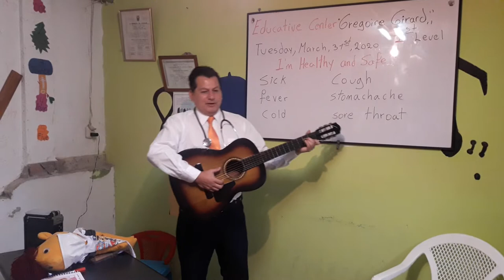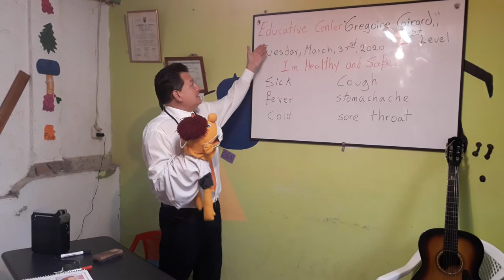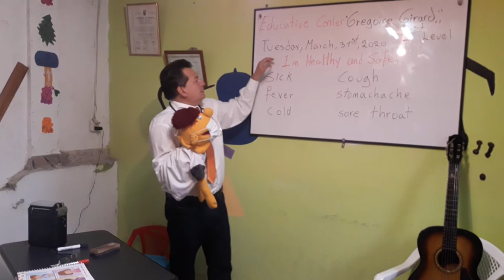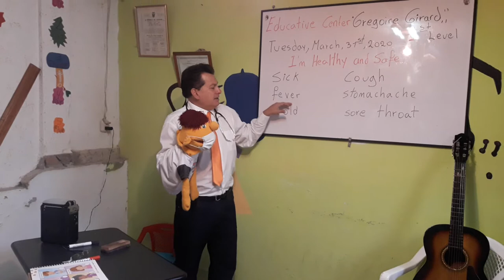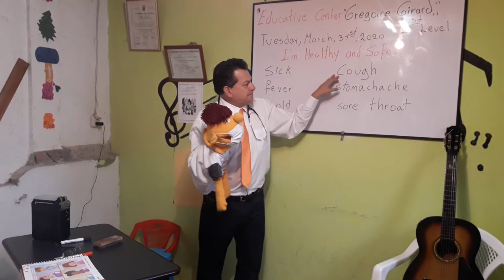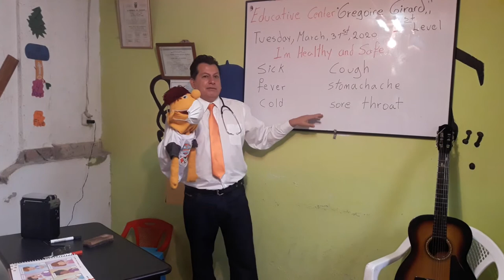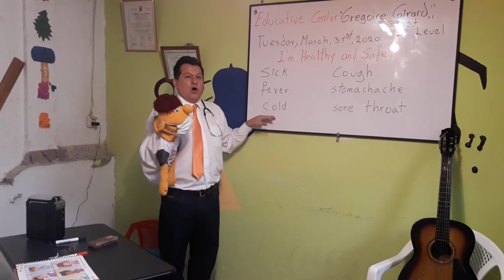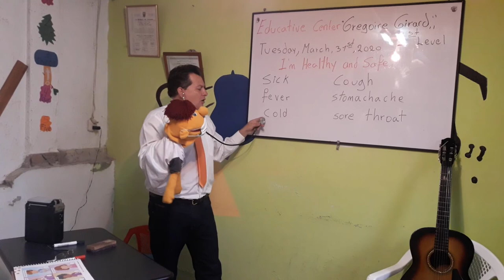I'm Healthy and Safe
Students learn about healthy and safe